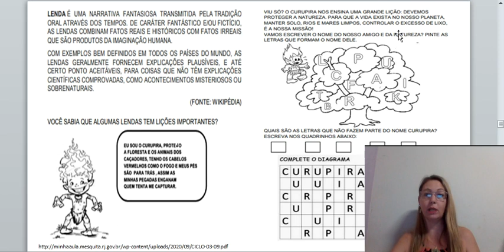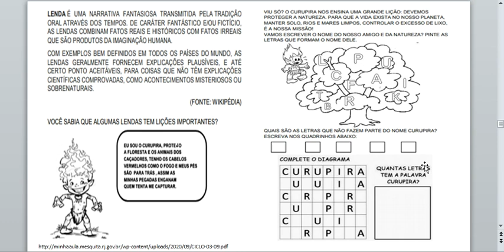25 ago 3º ano Prof Meirivan